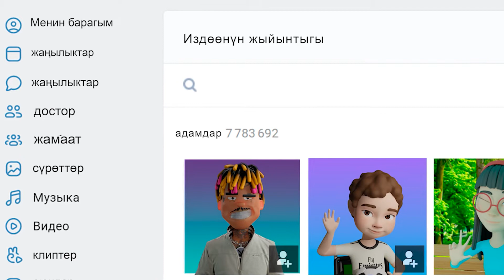Кастык тили: 3-серия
Серия анимационных видео повествуют о том, что такое язык вражды, где он встречается и какие последствия несёт. Подготовлено Центром Поддержки СМИ, МЦЖ MediaNet ХЖО, Центр развития современной журналистики, ОФ "Гурдофарид" при участии ERIM International на основе законодательства четырех стран региона. Проект финансируется Европейским Союзом.